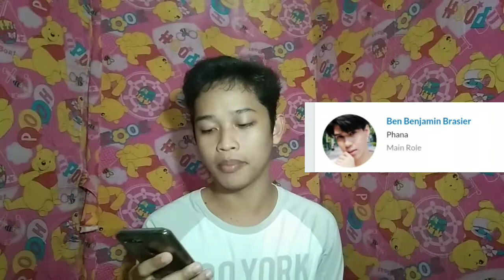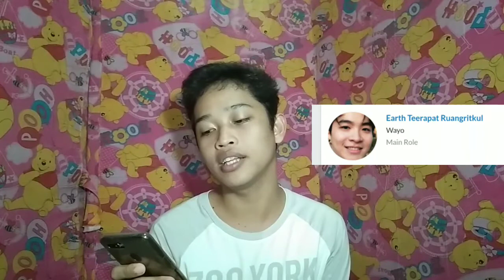CONFIRM BA ANG 2MOONS3 The series? | Philippines | Tagalog |Justin Rejiecer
Mga kaBL Philippines, Para sa hindi pa alam, Malalaman niyo dito kung matutuloy nga ba ang BL series na 2MOONS3 The Series at kung mababago ba ang cast ng 6moons.